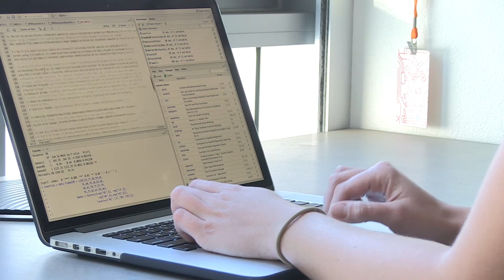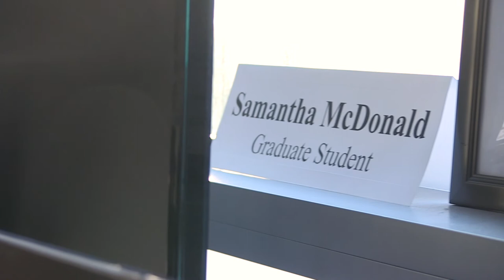Ph.D. Student Profile: Samantha McDonald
NSF award winner Samantha McDonald discusses her research in constituent communication in congress and the benefits of being a student in the Informatics department at the Donald Bren School of Information and Computer Sciences.